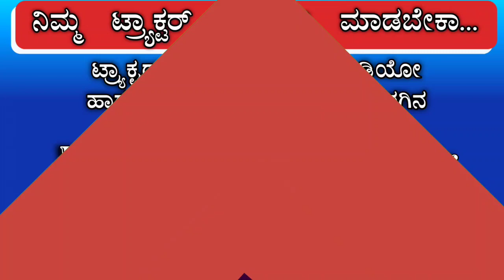ರಾಶಿ ಮಿಷನ್ ಮಾರಾಟಕ್ಕೆ ಇದೆ || Loans, Marketing, Trading, Tractor For Sale in Karnataka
Owner Number : ಈ ಟ್ರ್ಯಾಕ್ಟರ್ ಮಾರಾಟ ವಾಗಿರುತ್ತದೆ ಅದಕ್ಕೋಸ್ಕರ ಫೋನ್ ನಂಬರ್ ತೆಗೆಯಲಾಗಿದೆ